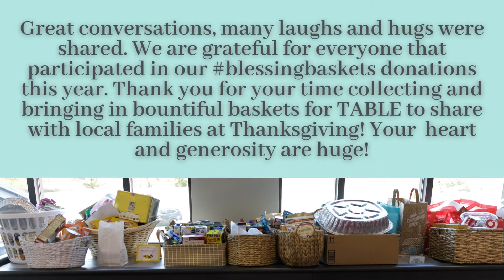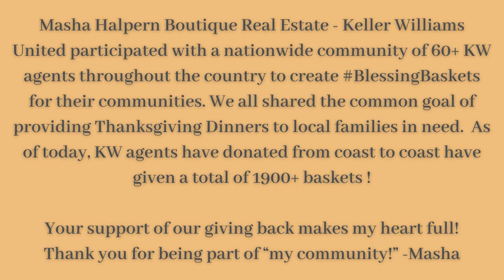Friendsgiving Gathering and Giving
This past weekend we hosted our annual Friends-Giving Holiday Gathering and I was happy to see so many of our families this season! Special thanks to Frank Rexford and Matthew Harrell from Corporate Investors Mortgage for partnering with us and helping to sponsor our event and provide fun raffle giveaways with me!Great conversations, many laughs and hugs were shared. We are grateful to everyone who participated in our BlessingBaskets donation this year. Thank you for your time collecting and bringing in bountiful baskets for TABLE to share with local families this year at Thanksgiving! Your heart and generosity are HUGE!We were able to provide 28 baskets… and if you’re wondering how we did across the Country…. Between our donations and a nationwide community of 60+ Keller Williams agents throughout the country, we donated over 1900 BlessingBaskets to our local communities. With the common goal of providing Thanksgiving dinners to families in need, we were able to do a lot together! Your support and giving back makes my heart full. Thank you for being a part of “my community!”